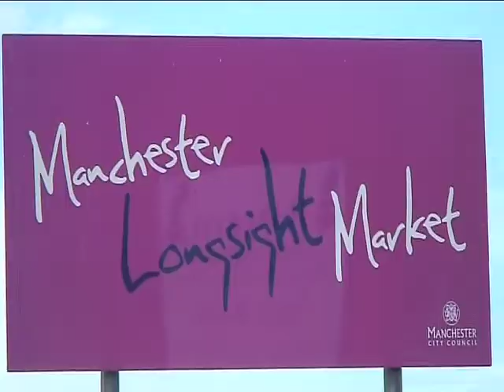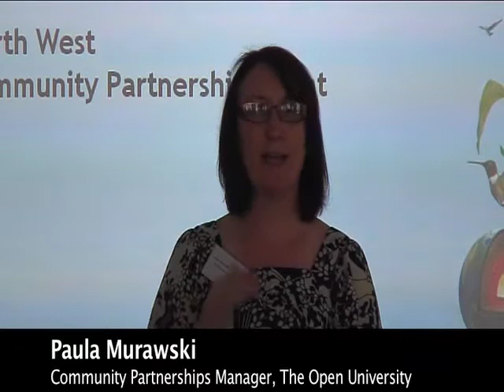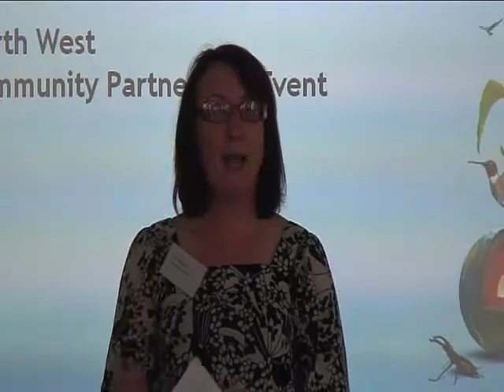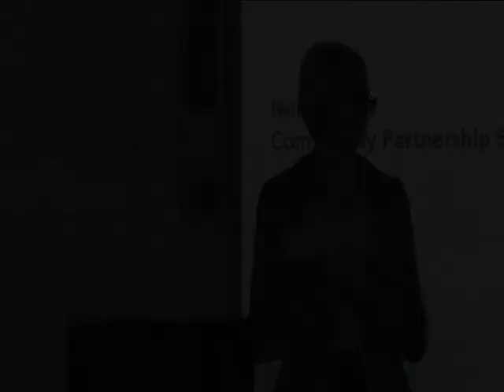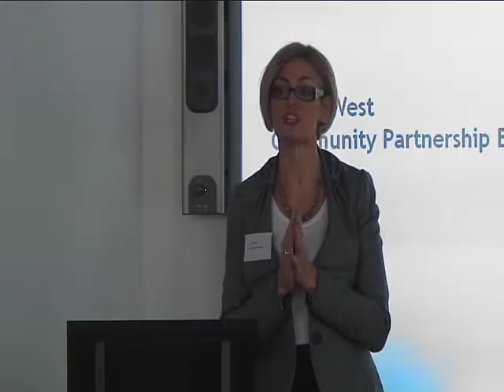The Open University Event, Longsight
Event by The Open University in Longsight, Manchester promoting partnerships across the north-west